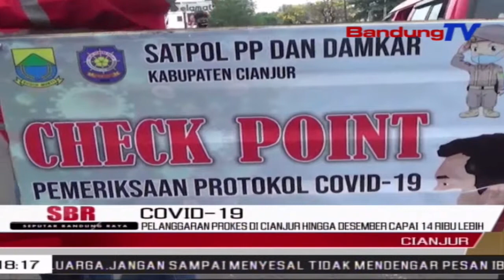Pelanggaran Prokes Di Cianjur Hingga Desember Capai 14 Ribu Lebih | SBR | BANDUNGTV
SBR | BANDUNGTV | FARHAT MUMTAZ | Tim Gugus Tugas Penanganan Covid 19 di Kabupaten Cianjur, mencatat jumlah pelanggaran Protokol Kesehatan hingga bulan Desember mencapai empat belas ribu lebih. Pelanggaran Protokol Kesehatan tersebut, didominasi rendahnya kesadaran warga memakai masker, saat d itempat umum.